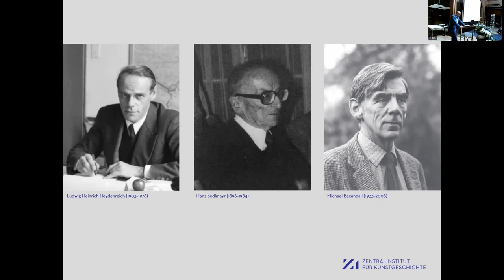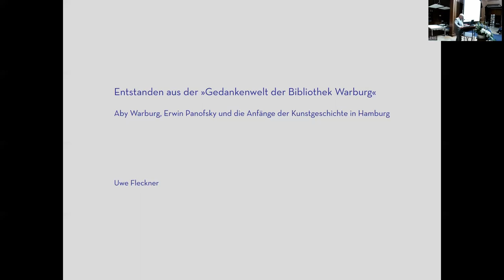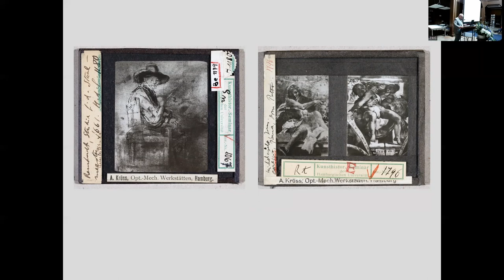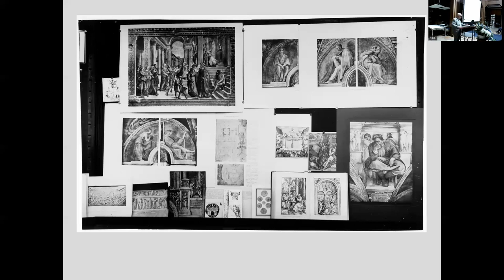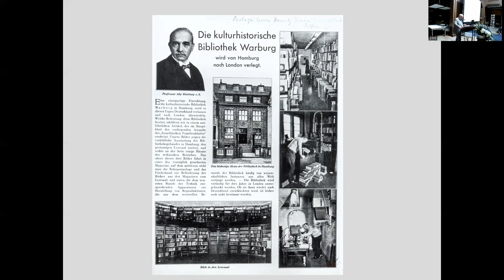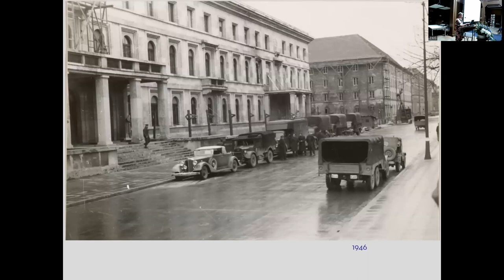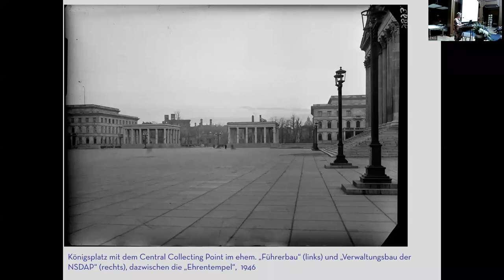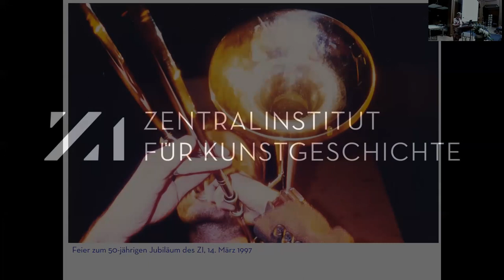75 Jahre ZI // Die Gründung des Zentralinstituts für Kunstgeschichte im Kontext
75 Jahre ZI // Die Gründung des Zentralinstituts für Kunstgeschichte im Kontext
22. Juli 2022

Programm:

Begrüßung: Ulrich Pfisterer, Direktor des Zentralinstituts für Kunstgeschichte

Digitales Grußwort: Markus Blume, MdL, Bayerischer Staatsminister für Wissenschaft und Kunst

Ulrich Pfisterer, Zentralinstitut für Kunstgeschichte/Ludwig-Maximilians-Universität München

Uwe Fleckner, Universität Hamburg
Entstanden aus der »Gedankenwelt der Bibliothek Warburg«. Aby Warburg, Erwin Panofsky und die Anfänge der Kunstgeschichte in Hamburg

Iris Lauterbach, Zentralinstitut für Kunstgeschichte
„Ein Forum wahrhaft internationaler Wissenschaft“: Das Zentralinstitut für Kunstgeschichte von seinen Anfängen bis zur Konsolidierung, 1945 bis 1953